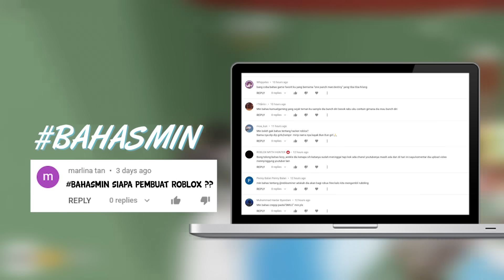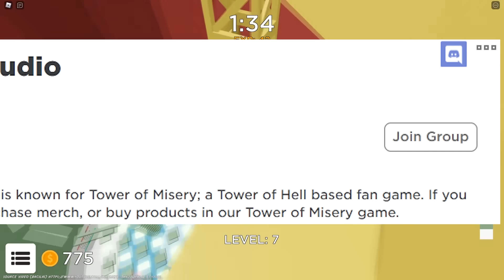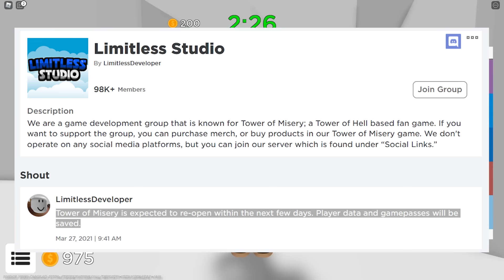TOWER OF MISERY MENGHILANG DARI ROBLOX !!! DI HACK ATAU DI HAPUS ??? -Bahasa Indonesia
LINK INSTAGRAM ROBLOX TOPIC INDONESIA